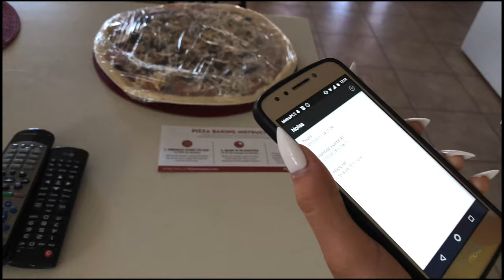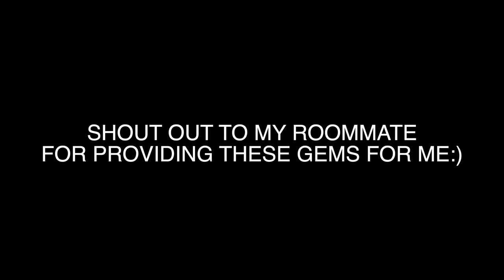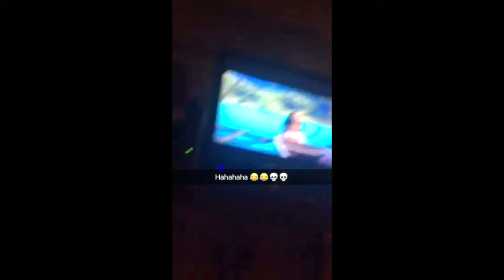2018 RECAP (SUPER LATE) 😅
I know this is super late and it is almost February but it took me so long to settle in Logan and come to terms that I would be away from my family and friends that it was kinda hard to make this video.